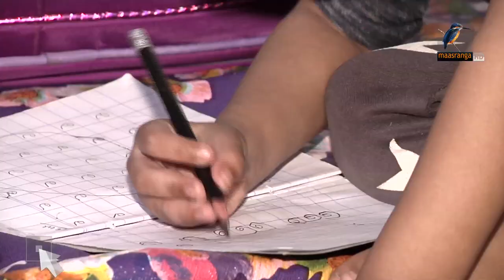নগরে মশা বেড়েছে চারগুণ I Maasranga News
মশার যন্ত্রণা থেকে রেহাই মিলছে না রাজধানীবাসীর। গবেষণা বলছে, রাজধানী ঢাকায় গত বছরের এই সময়ের তুলনায় বর্তমানে মশার ঘনত্ব বেড়েছে চারগুন। সমস্যার সমাধানে আগামী ৮ই মার্চ থেকে বিশেষ কর্মসূচী হাতে নেওয়া হয়েছে বলে জানালেন উত্তরের মেয়র।